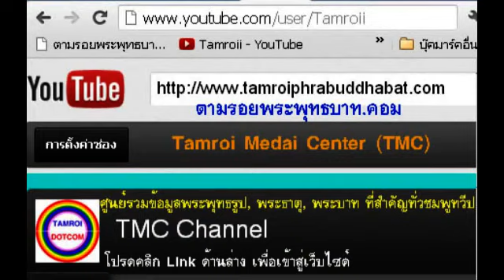เช้าดูวู้ดดี้ (บอล เชิญยิ้ม) 18-Sep-12 -TMC-3/4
- บอล เชิญยิ้ม ตลกไม่ออก..เมื่อแม่ติดเหล้า
Tamroi Media Center (TMC)